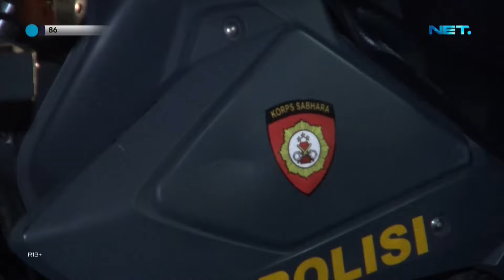Pemuda Ini Mengaku Bahwa Obat Yang Dikonsumsi Adalah Obat Untuk Kesehatan - 86